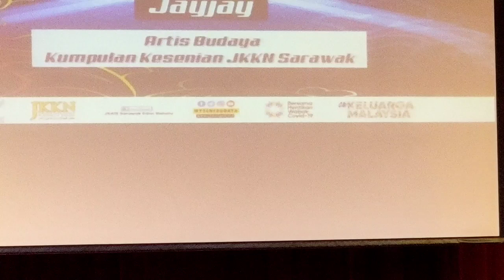Alunan Muzik Sape Kontemporari oleh Jay Jay (Lelengau) Pukau Penonton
Sabang Video - Sembang apa saja.